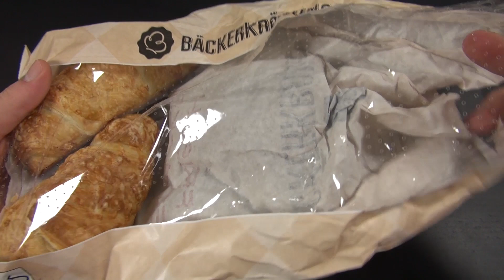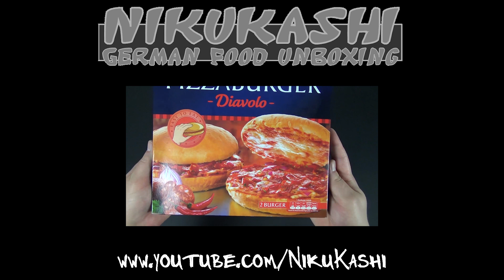Schinken-Käse-Croissant ... (Ham & Cheese Croissant)